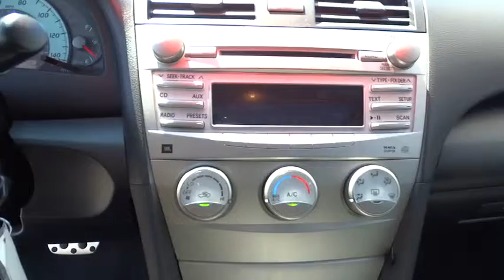2010 Toyota Camry Walnut Creek, East Bay, Dublin, Concord, Livermore, CA F12383A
2010 Toyota Camry

Your satisfaction is our business! The Future Ford Hyundai of Concord EDGE! Don't miss this double-bargain of saving at the dealership AND at the pump! Your time is almost up on this handsome 2010 Toyota Camry.